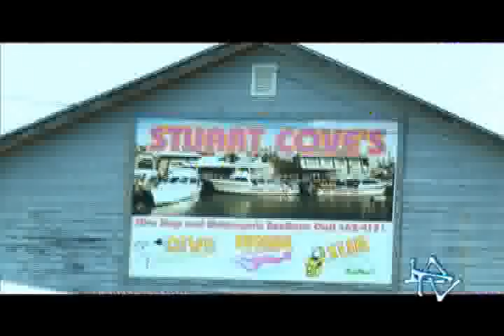LA TELEVISIÓN ECUADOR 04/11/12: Las Bahamas Buceo con tiburones Parte 1